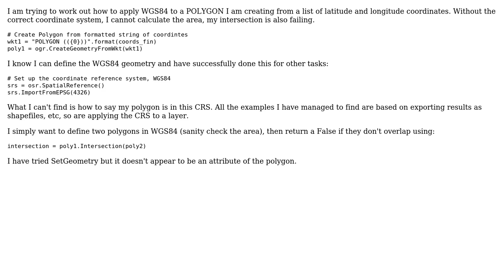GIS: Python GDAL/OGR apply WGS84 CRS to Polygon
With thanks & praise to God, and with thanks to the many people who have made this project possible! | Content (except music & images) licensed under CC BY-SA | Music | Images & others | With thanks to user whyzar user emmalg user bugmenot123 and the Stack Exchange Network Trademarks are property of their respective owners. You are responsible for your own actions.